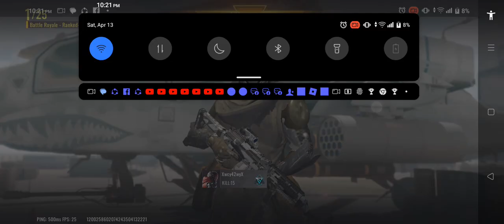Playing Bloodstrike and winning it, SUBSCRIBE!!!!!! PLS